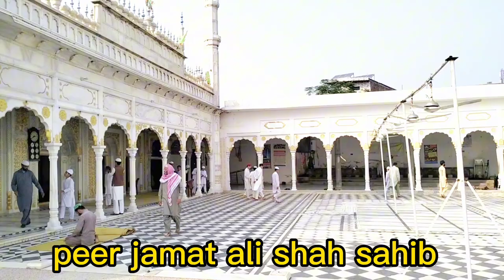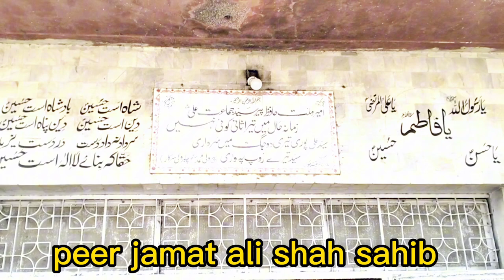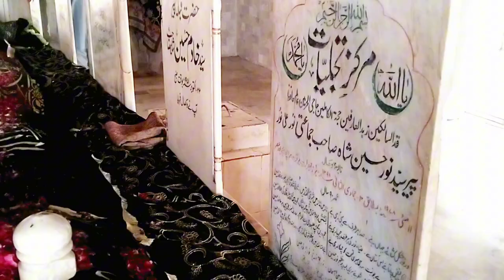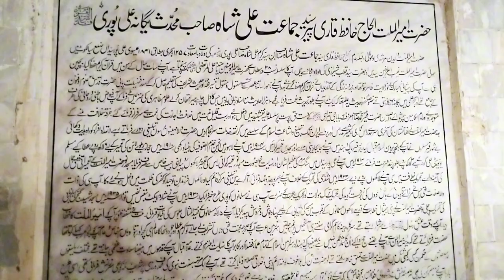PEER JAMAT ALI SHAH MAZAR | ALI PUR SAYIDAN VILLAGE | COMPLETE HISTORY PIR JAMAT ALI SHAH